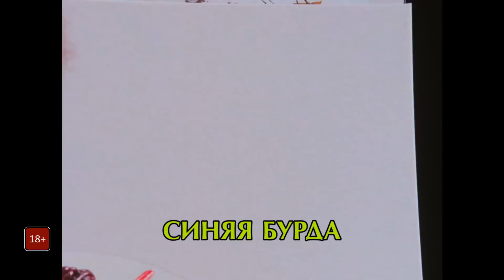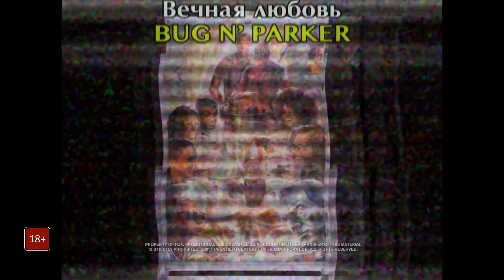Дэдпул 2 — Русский тизер-трейлер #2 (2018)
Русский тизер-трейлер фильма Дэдпул 2 2018 года

• Оригинальное название: Deadpool 2
• Страна: США
• Дистрибьютор: Двадцатый Век Фокс СНГ
• Режиссер: Дэвид Литч
• Жанр: фантастика, боевик, комедия, приключения

• В главных ролях: Морена Баккарин, Райан Рейнольдс, Джош Бролин, Брианна Хилдебранд, ТиДжей Миллер

Продолжение истории о ненормальном, невыносимом и неубиваемом Дэдпуле, разрушающем все стереотипы о супергероях. Бывшего наёмника, превращённого в мутанта-убийцу, ждут новые «подвиги» — смесь фарса, кровопролития и безумия.